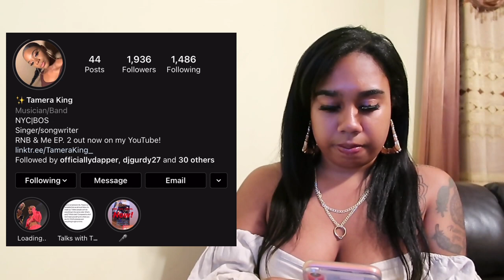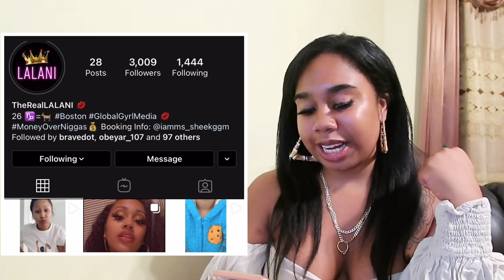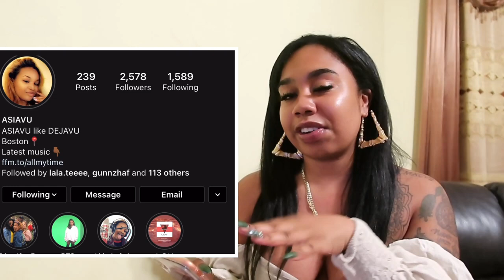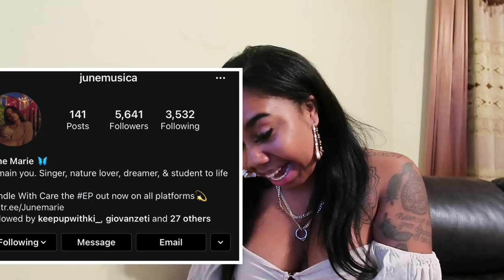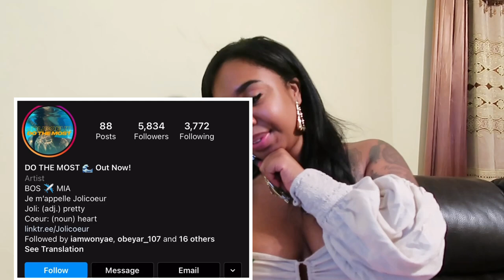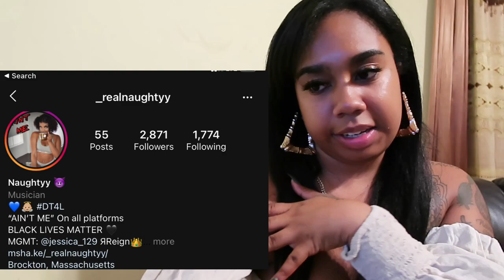BOSTON MUSIC REACTION ARTIST PART 1: GIRLS ONLY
Definitely nothing better than showing love. In this video I reacted to some of Boston greatest hits. All are upcoming artist 2021. Hope you enjoy my reactions to music. Check them out💗